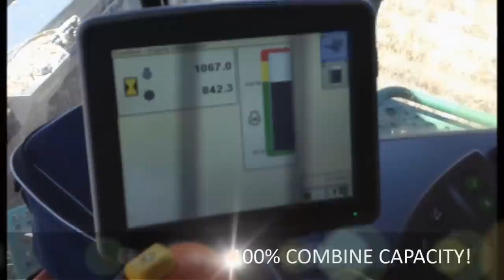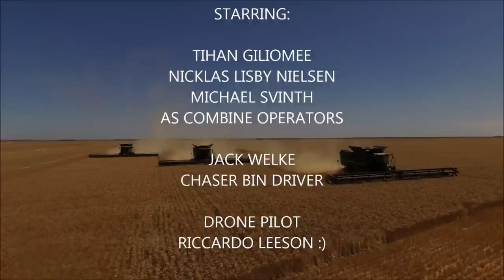60' Largest Headers in the World on John Deere S690 Harvest Combines 1